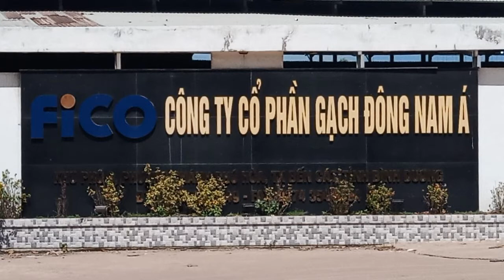FICO TILE KẾT NỐI ƯỚC MƠ